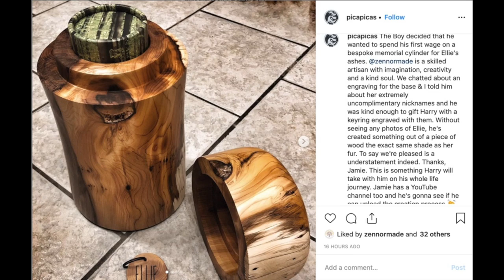Woodturning A Cornish Yew Urn by Zennor Made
In memory of 'Ellie'

Handmade from a single piece of Cornish Yew and finished with BeeHemp wood finish available

English Yew Urn, made in cornwall to order. Here is a brief video showing some of the making process.